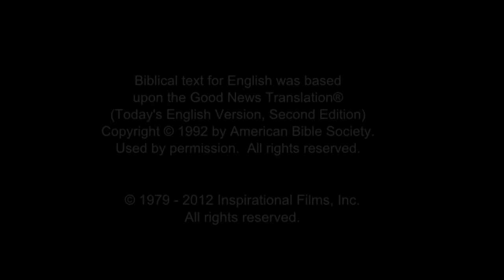JESUS, (Kirundi), Widow's Offering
In the temple, Jesus watches a widow give all that she has. People in the crowd note how little she gives. They ask for her to give more.

But Jesus proclaims to everyone that the widow gave more than everyone else. Everyone else who contributed gave out of the extra money they had. But the widow, even in her poverty, gave everything she owned.